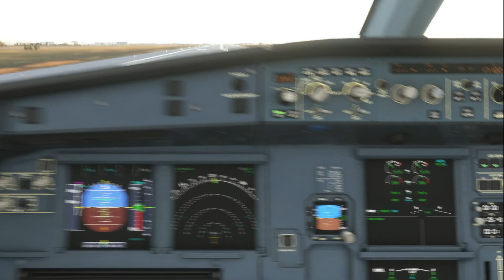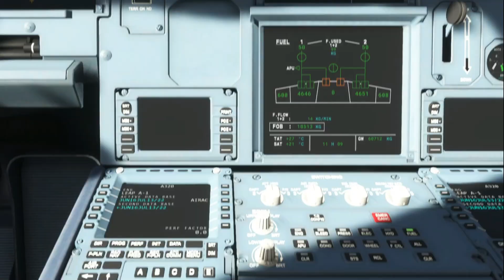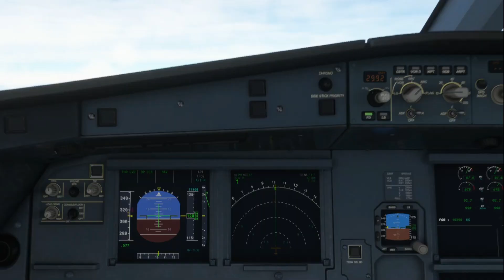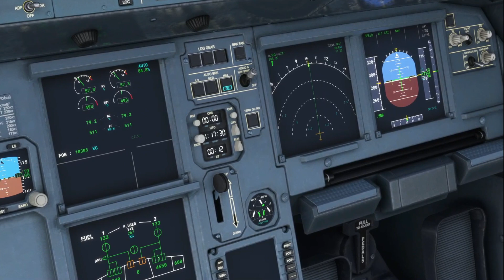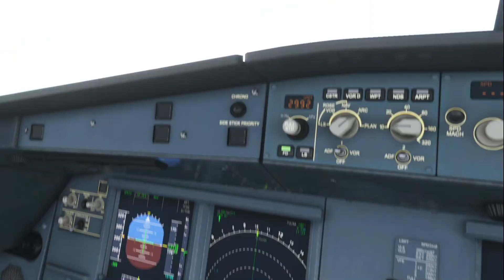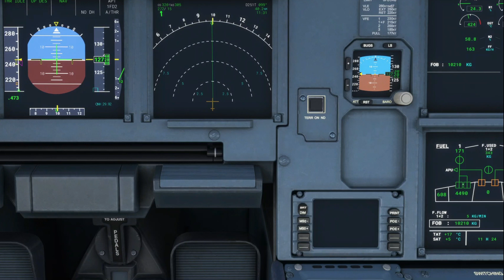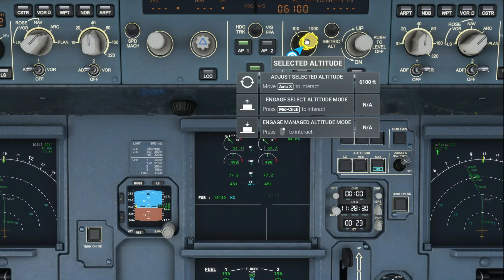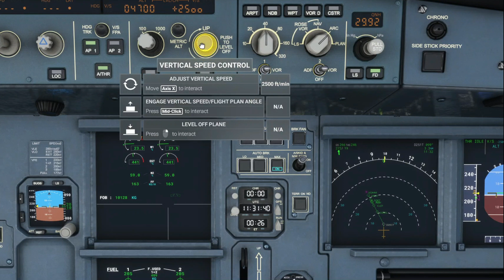IndiGo Bengaluru To Chennai A320neo ILS Landing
IndiGo Bengaluru To Chennai A320neo
Microsoft Flight Simulator 2020